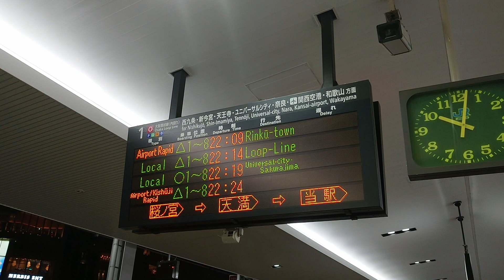関空快速 りんくうタウン 行き自動放送 (大阪駅)